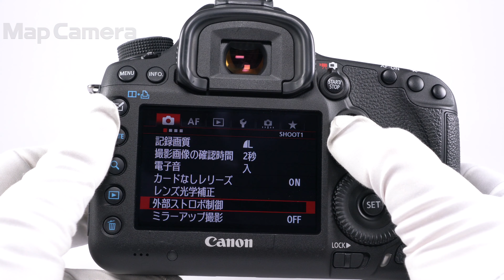Canon (キヤノン) EOS 5D Mark III ボディ 良品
【付属品】
元箱・取扱説明書・CD-ROM・USBケーブル・ビデオケーブル・バッテリー・チャージャー